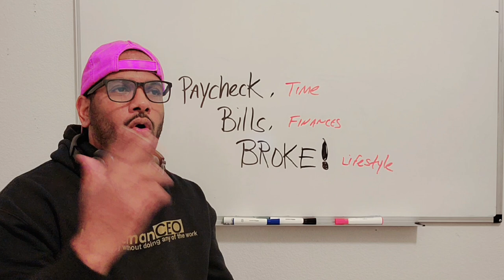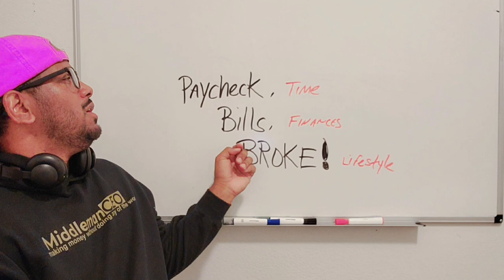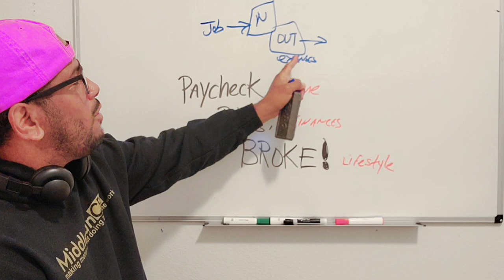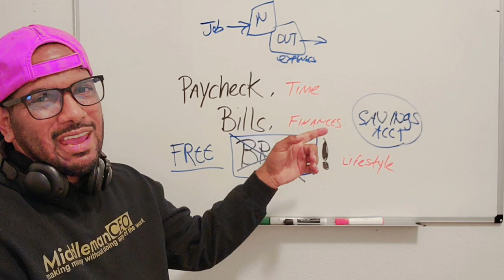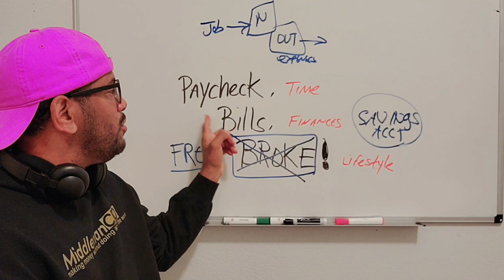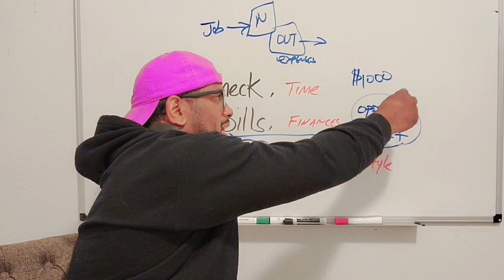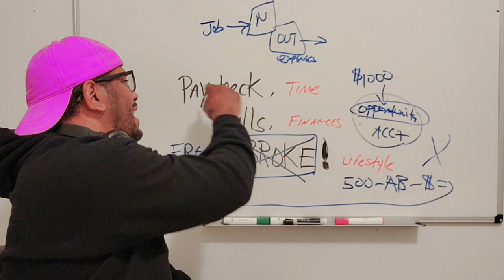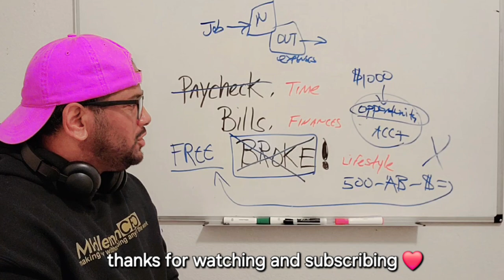#1 Payday Hack for the Middle Class and Poor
#1. Those who are open-minded and looking for opportunity.
#2. Those who are closed-minded and willing to accept whatever their boss will give them.”

If your identity with #1, then Join me in the Middleman Free Live Training Thursday 7pm Cst.

Click Link Below to Reserve Your Spot!!!